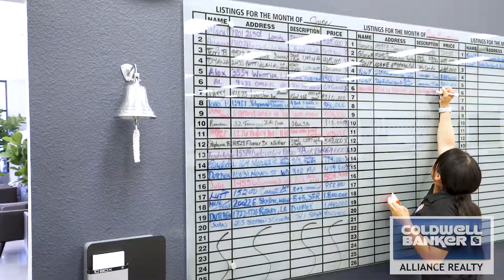Luis Carrion Shows You Around His Real Estate Office!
There is literally no other brokerage you should start your real estate career at. Come join the family with our state-of-the-art facility and impeccable training in contracts, negotiations, lead-generation, and social media marketing! Follow Luis Carrion as he gives you a tour of the place! Video by Edwin Cruz